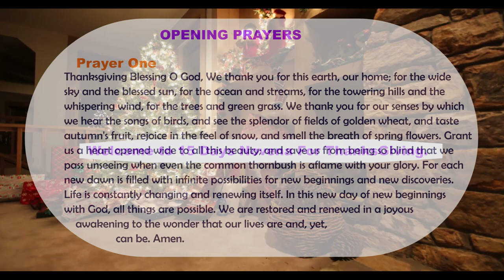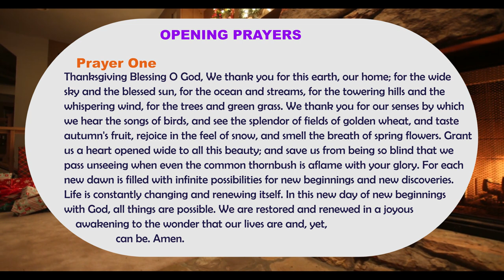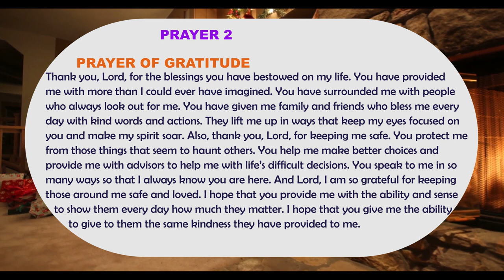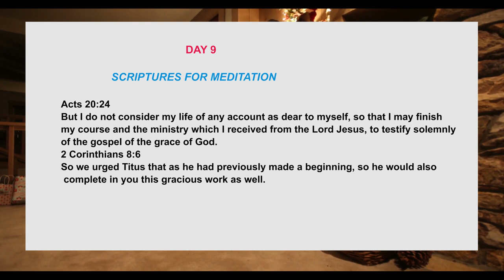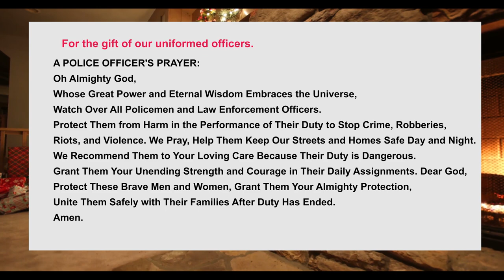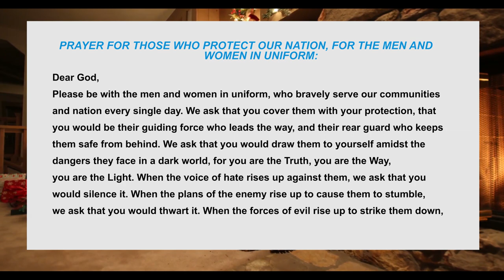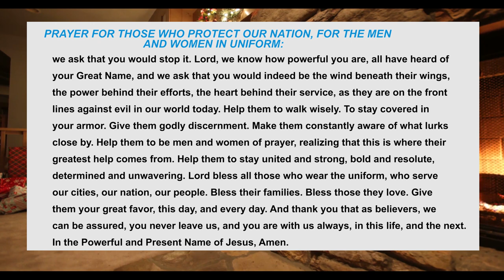Day 9 Novena